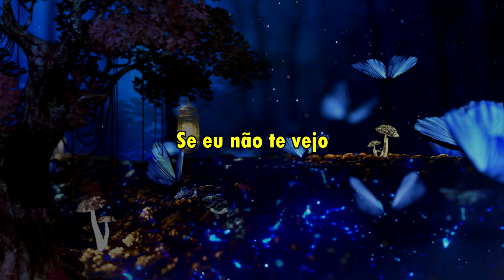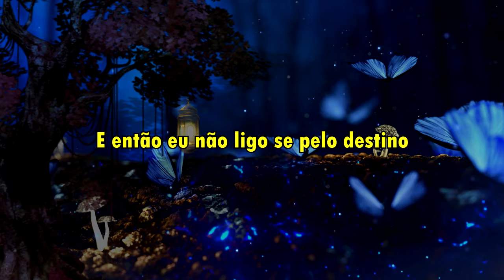Trio Mandili - Ovdela (Legendado - PT/BR)